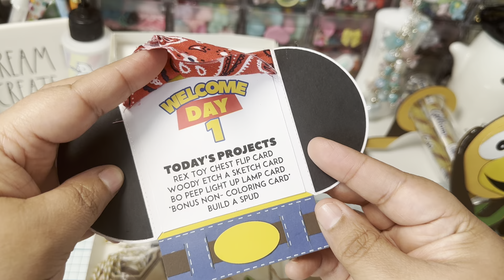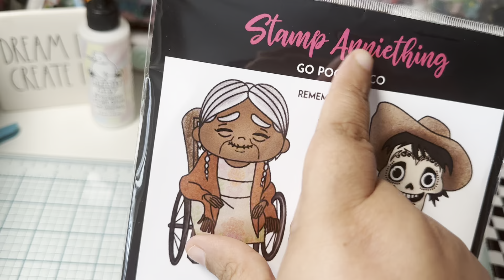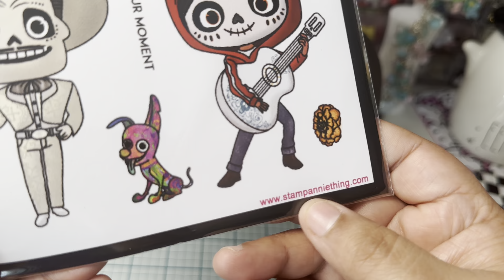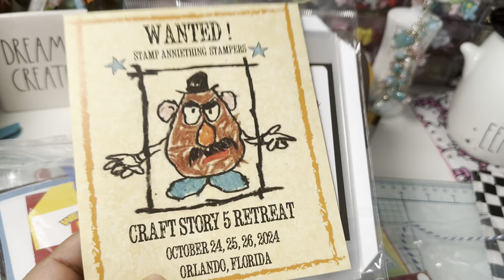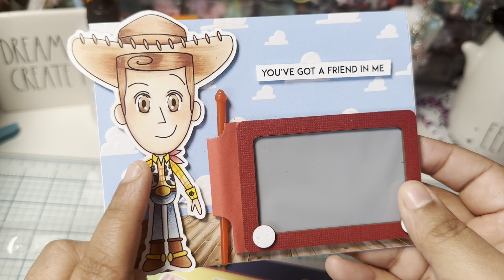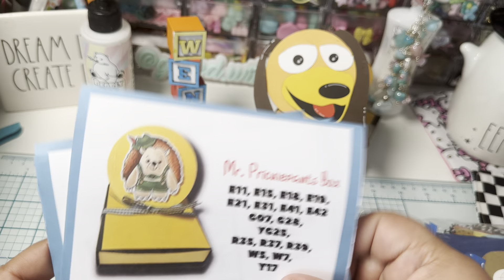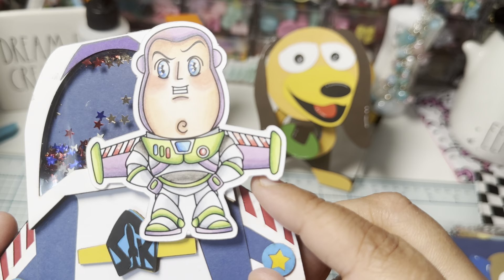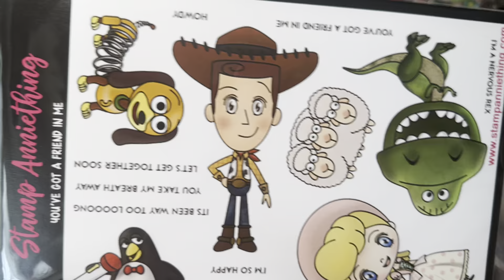Orlando, Florida @StampAnniething Retreat project shares